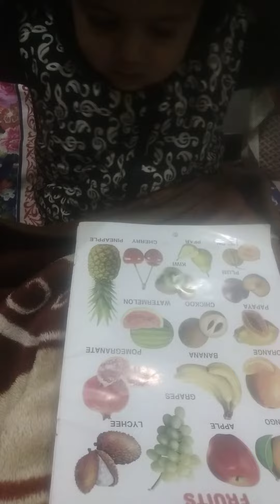Hamari pyaari si mishti ki ABCD# padhne ka time # mishti ki acting # let's meet mishti 🥰🥰🥰🥰💌😘😍🥰